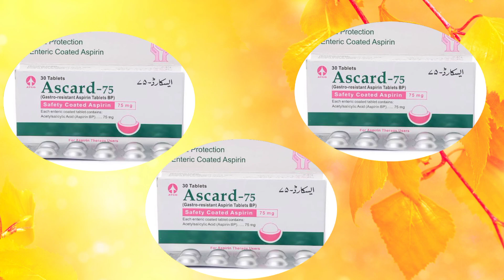ascard 75 tablet uses in urdu || ascard 75 tablet uses in pregnancy || J S Medicine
js medicine
ascard tab
aspirin side effects
should i take aspirin
aspirin effects
heart attack
american heart association
asprin tab
heart health

Other viewer

 JS Medicine: primolutn tablet khane ke kitne din baad
betnelan tablets uses in urdu
nuberol tablet uses in urdu
anafortan plus tablet uses in urdu
britanyl tablet uses in urdu
cortisporin eye ointment uses
dolor syrup
decadron injection in pregnancy in urdu
augmentin 375 mg tablet uses
vega 100 tablets use in urdu
torex ir tablet uses in urdu
basoquin tablet uses in urdu
avsar plus tablet uses in urdu
distalgesic tablet uses in urdu
dollar syrup
broxol dm syrup uses in urdu
anafortan tablet
dolor ds syrup
claritek 250 mg tablet
lactogen recover
multibionta m capsules benefits in urdu
bisleri tablet benefits in urdu
diprocort c cream uses in urdu
anafortan plus
betnelan tablet
cortisporin eye ointment uses in urdu
cetrix tablet
dollar ds syrup
date na aaye to konsi tablet khana chahiye
sambro tablet uses in urdu
inflamatix tablet use in urdu
calcee 1000 benefits in urdu
nuberol tablets
azomax capsule 250 mg uses
nuberol forte tablet purpose in urdu
diagesic p tablet uses in urdu
betnovate n ointment
caricef ds syrup
dexxoo 60 mg uses in urdu
betnelan
betacin-n cream uses in urdu
cicatrin powder uses in urdu
rivotril 2mg tablet uses in urdu
estar tablet 5mg uses in urdu
abocal tablet benefits
bronkal syrup
brufen 400 mg tablet uses in hindi
byscard 2.5 in urdu
sambro
vega 100
nuberol
coferb drop
entox p tablet used for
lactogen recover 1 baby milk powder
primolut n tablet uses in urdu
betnovate n
sedil tablet
period na aaye to konsi tablet khana cha...
amaryl 1 mg tablet uses
avsar 80/5 uses in urdu
itaglip plus 50/500 uses
pried tablet
torex tablet
anafortan
cefiget syrup uses in urdu
erythrocin 250 tablet uses in urdu
cedrox bd 500 mg
citanew tablet used for in urdu
betnovate n cream
lactogen 1
augmentin bd 1000 mg uses in urdu
brophyl syrup uses in urdu
klaricid 250 mg uses
bisleri tablet
calciump syrup
diagesic p tablet
bisleri syrup
burnol
burnol cream uses
estar
evion 400 khane ke fayde
period aane ki tablet pakistan
primolut n tablet uses
bismol syrup uses in urdu
cedrox capsule 500 mg
COvam tablet 5/80 uses
claritek tablet uses in urdu
klaricid tablet uses in urdu
primolutn tablet khane ke itne din baad.